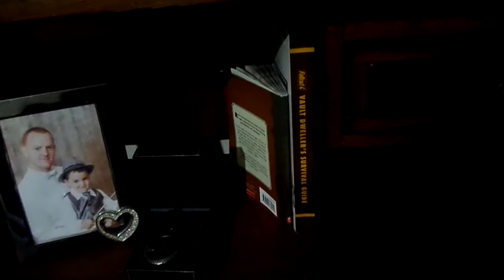Vlog - New Set Up Tour + Channel News!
Today I show off my updated recording set up, discuss channel news, share a little personal stuff (warning: you may experience slight feels), and ask for your feedback. I hope you enjoy it and may you be happy and well! =^)